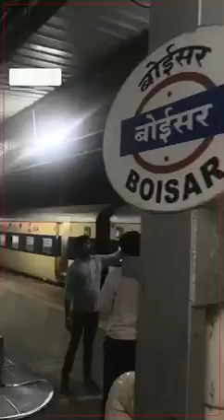Sonu sood spotted sleeping on boisar railway station | public reaction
sonu sood traveling in local train boisar to mumbai
he wanted to experience of mumbai local train journey at night.
he is so kind man in Bollywood industry.
love you @VloggerRaviranjan